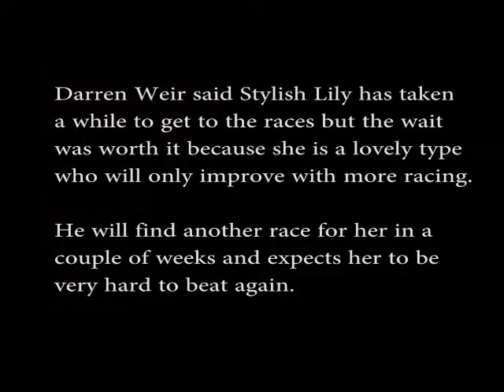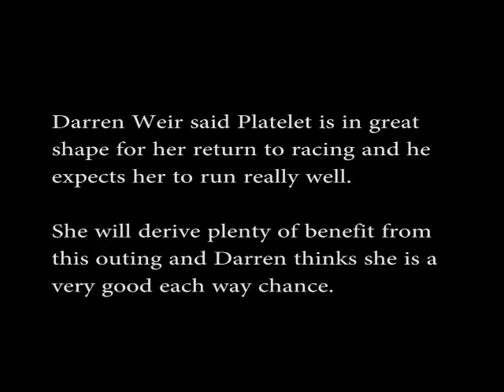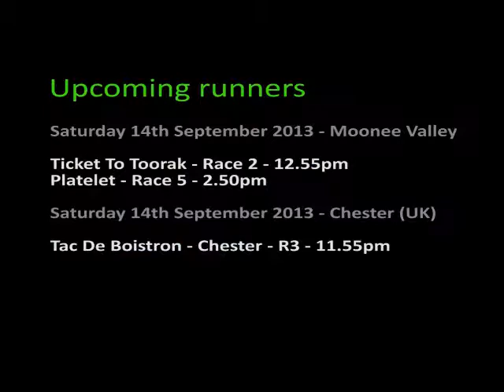ATB TV - Sept 12th 2013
ATB-TV features Darren Dance & Brian Johnson in the mounting yard at Ballarat racecourse.